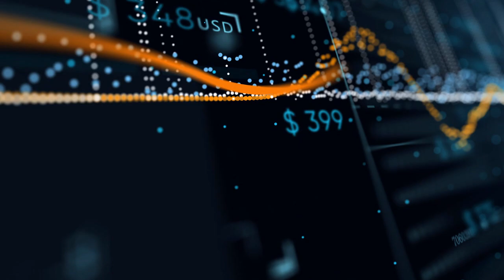Cómo CONQUISTAR a una mujer ATRACTIVA y mejorar tus ganancias empresariales - Javier Solís lo revela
👇🏻 Toca si quieres aprender las habilidades sociales que te harán ser completamente libre.

Javier Solís, un empresario español después de pasar por nuestra Mentoría Élite, logró unos resultados increíbles en su vida.

Un abrazo,
Álvaro Reyes.